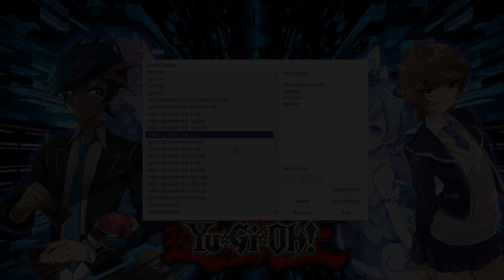[Yu-Gi-Oh!] Cubic combo #6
Timestamp 00:08 01:24 02:30 03:41 04:57 06:08 07:25 08:42 09:56

This is the TCG Combo, the OCG ones will be updated too.
As the banlist got updated, the combo also got updated, this was the combo from the #5 vid, without goblin, cubic still able to extra link.

Hope the new mp3s doesnt get copyright xD